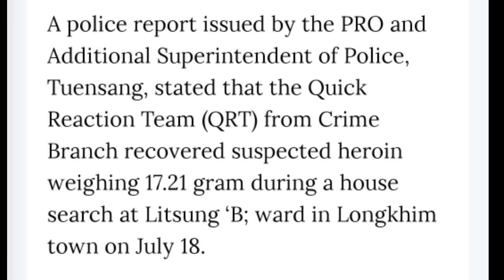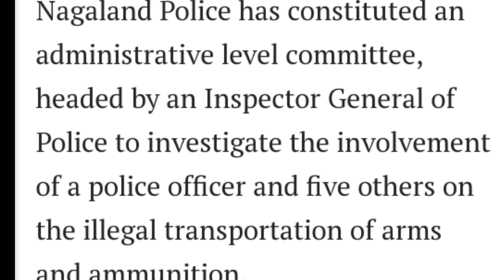Morning News in Nagamese 27th July 2023